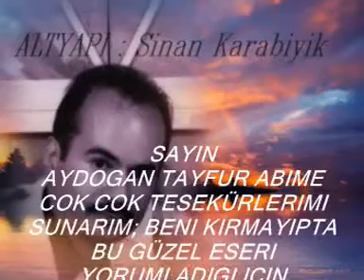Bir Damla Ates / AYDOGAN TAYFUR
Yorum: Aydogan Tayfur
Altyapi: Sinan Karabiyik